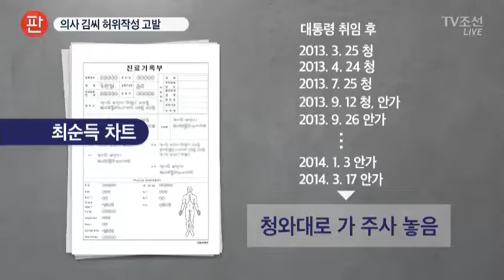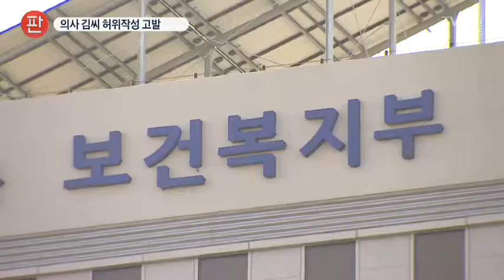"최순실 단골의사 진료기록부 허위작성"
자문의사 김모씨는 진료기록부도 허위작성한 것으로 드러났습니다. 김씨는 최순실씨 이름으로 처방한 주사제를 청와대로 가져가 박근혜 대통령에게 놔 준 것으로 밝혀졌습니다.